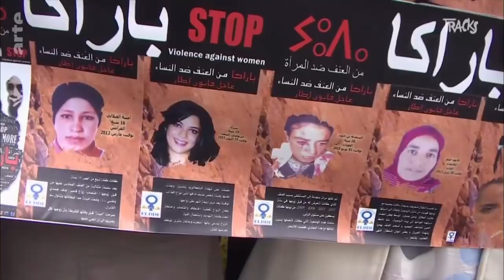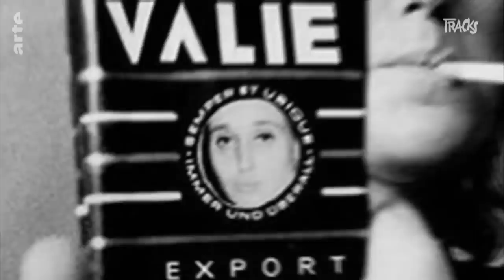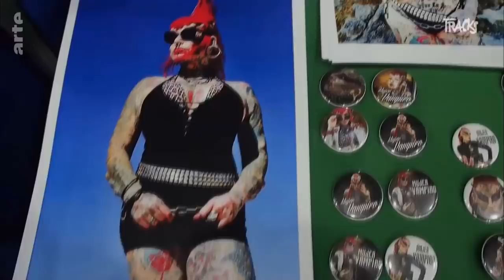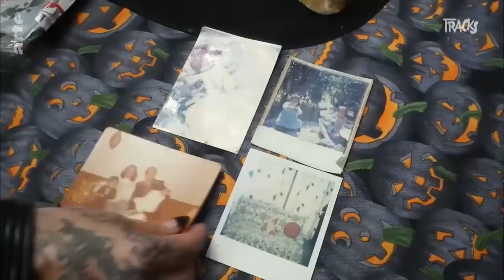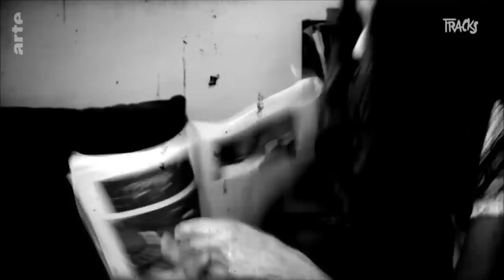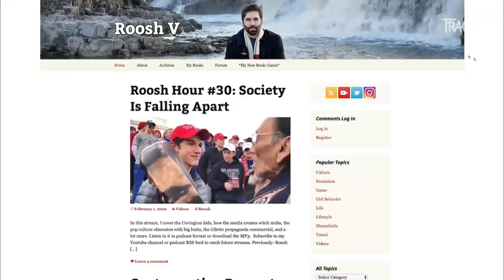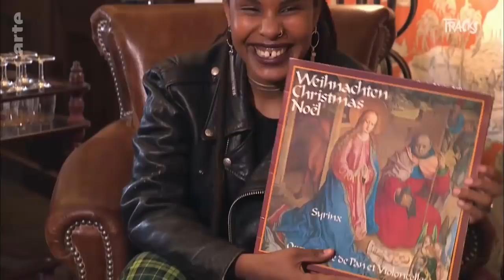REPLAY Tracks du 08.03.2019 : Spéciale Ladies - ARTE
Du Mexique à l'Afrique du Sud, "Tracks" met à l'honneur les Vénus de la création et de l'activisme. Au programme : les rappeuses Tendresse et Manal portent la voix de celles qui refusent les règles du patriarcat - L’artiste et activiste américaine Angela Washko - Valie Export repositionne le corps féminin - La Mujer Vampiro est la femme la plus modifiée au monde - Dope Saint Jude

Cheikhates
Héritières des cheikhates, ces femmes qui chantaient les tabous de la société marocaine à la fin du XIXe siècle, les rappeuses Tendresse et Manal portent la voix de celles qui refusent les règles du patriarcat.

Angela Washko
À 33 ans, l’artiste et activiste américaine Angela Washko a choisi son arme : le jeu vidéo World of Warcraft, défouloir de la machosphère, qu'elle truffe de discussions féministes.

VALIE EXPORT
En 1968, dans sa vidéo-performance Genital Panic, VALIE EXPORT se montre l'entrejambe découvert et kalachnikov au poing. L'artiste autrichienne repositionne le corps féminin comme sujet plutôt que comme objet de désir.

La Mujer Vampiro
Avec son corps tatoué et sa cinquantaine d'implants, La Mujer Vampiro est la femme la plus modifiée au monde. Cette avocate, survivante de violences domestiques, défend les femmes maltraitées sur tout le continent sud-américain.

Dope Saint Jude
À 28 ans, Dope Saint Jude, figure queer de Cape Town, fait bouger les lignes du rap.